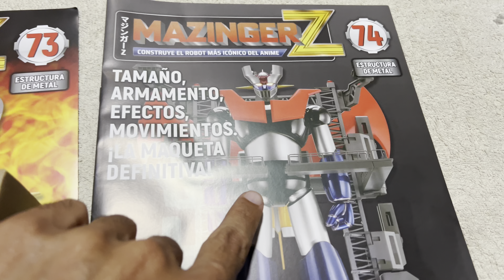Construye el Mazinger Z de Salvat. Fascículos del 73 al 76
Construye y monta el Mazinger Z de Salvat paso a paso con los fascículos del 73 al 76.